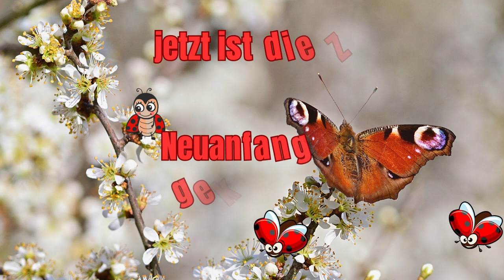Guten Morgen - Zeit für einen Neuanfang - Grußvideo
Ich sende euch einen Gruß zum Start in den Tag. Der Mai ist ideal für einen Neuanfang, Du musst dich nur trauen.